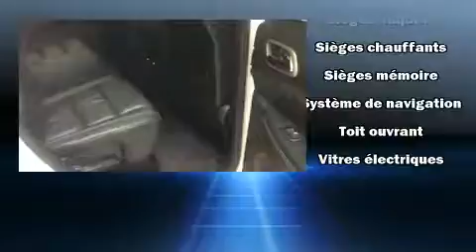2016 Jeep Grand Cherokee in Joliette, QC J6E8S9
La perfection de conduite, c'est le Jeep Grand Cherokee 2016. Affichant moins de 25 000 km au compteur, ce VUS 4 portes met la priorité sur le confort, la sécurité et son côté pratique. Ce véhicule propose une polyvalente transmission intégrale couplée à une transmission automatique et un raffiné moteur 6 cylindres. Jeep a mis la priorité sur la commodité, l'efficacité et le style en incluant: un essuie-glace de lunette arrière, l'ouverture automatique de la glace du conducteur, le siège conducteur à commande électrique, des rétroviseurs extérieurs avec fonction antiéblouissement automatique, volant chauffant, hayon à commande électrique, et un climatiseur. Les passagers arrière seront reconnaissants de la présence de chauffe-siège en hiver. Comporte une télécommande intégrée d'ouvre-porte de garage, une autre des options distinctives de ce véhicule. Les garnissages de sièges de cuir de haute qualité ajoutent au confort, un luxe toujours apprécié du conducteur et des passagers. Ses attrayantes roues en alliage s'harmonisent aux formes des ailes qui accentuent le caractère sportif du véhicule. Les coussins gonflables latéraux se déploient pour limiter les effets d'un impact pour tous les passagers. Notre personnel compétent est à votre disposition pour répondre à toutes vos questions. Nous vous aiderons à trouver le bon véhicule au prix qui respecte votre budget. Nous sommes là pour vous aider.